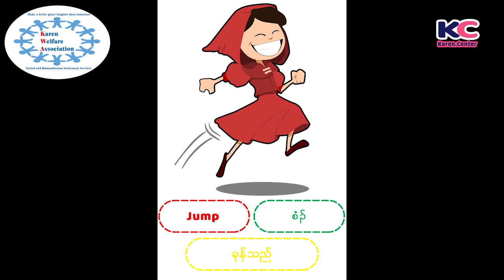Karen Vocabulary Episode 35 Action Words Part 1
Welcome to Karen Center.Karen Vocabulary Episode35 this video will teach you how to call Wave, Throw ,Dance , Suck , Sit ,Jump ,Cry ,Drink ​